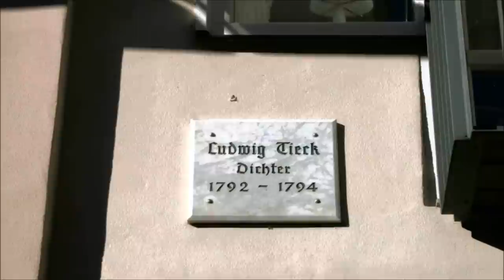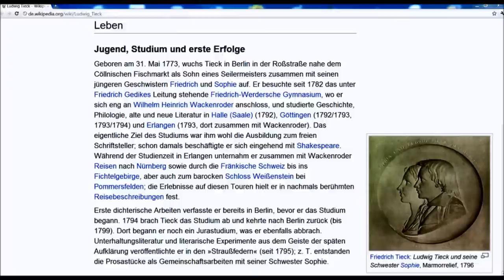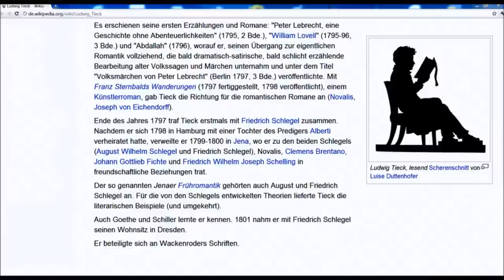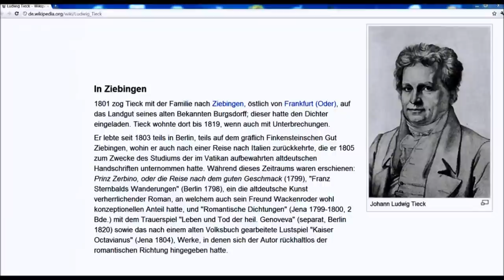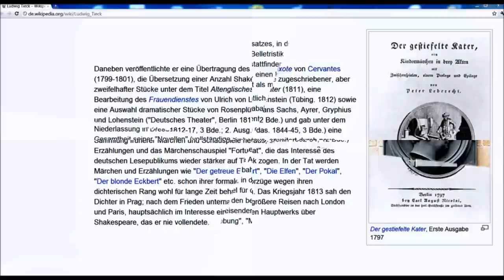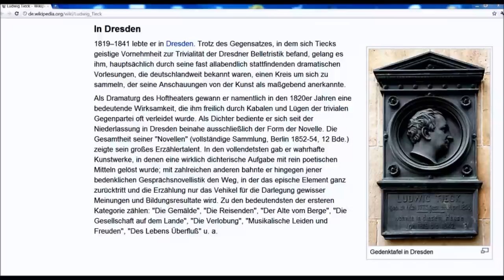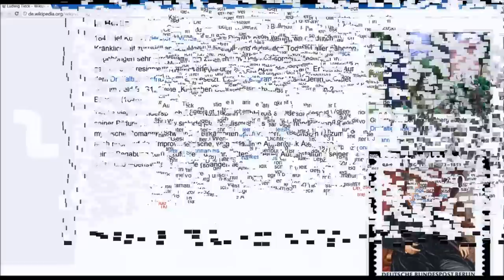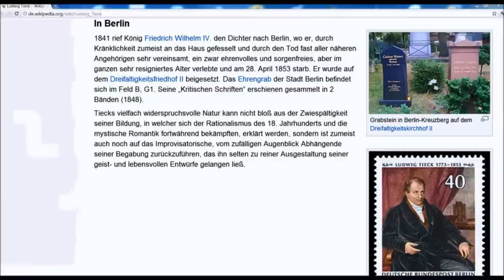🔴 Johann Ludwig Tieck • Dichter • 1792 - 1794 • Weender Straße 23 - 25 - Göttinger Gedenktafel ...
Die Göttinger Gedenktafeln verraten und viel über die Stadt der Georg-August-Universität. Machen Sie anhand der Videos, diese sind nach Straßen in Playlists organisiert, Stadtführungen in der Universitätsstadt und lassen Sie Ihre Freunde daran teilhaben! ...